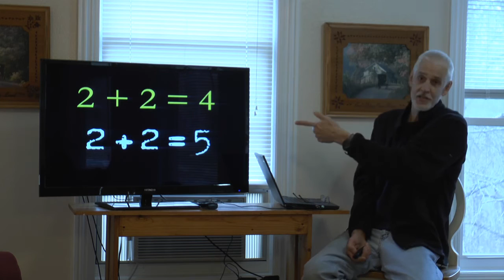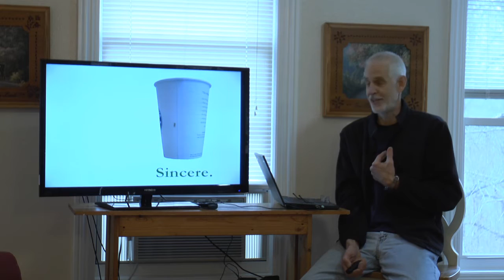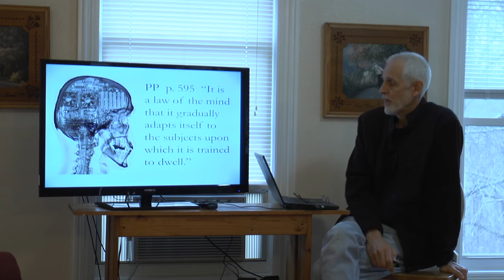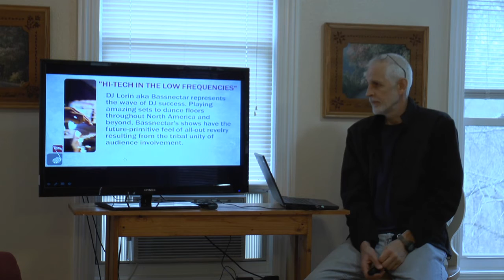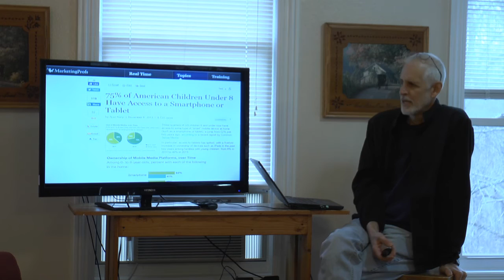Lew Keith Renewing The Mind A 10-Part Series Part 3 Avenues of the Soul